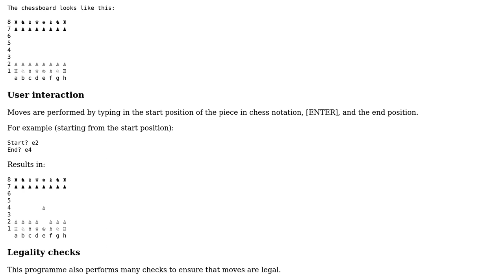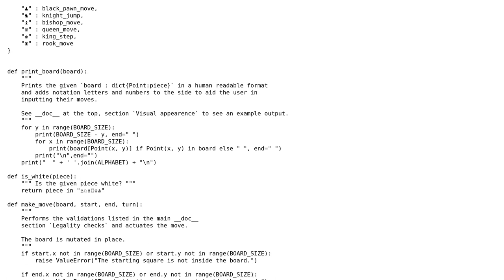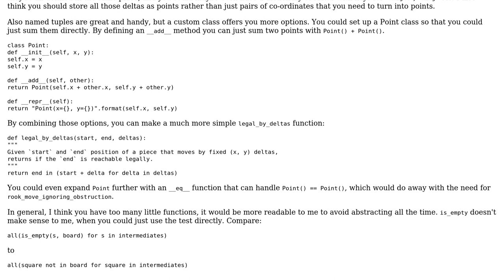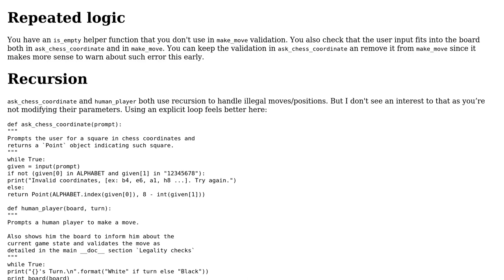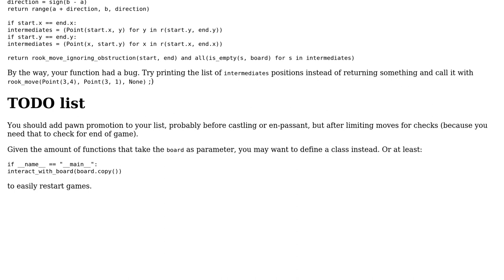Code Review: Unicode Chess PvP with Move Validation (3 Solutions!!)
Code Review: Unicode Chess PvP with Move Validation

With thanks & praise to God, and with thanks to the many people who have made this project possible! | Content (except music & images) licensed under CC BY-SA | Music | Images & others | With thanks to user SuperBiasedMan user Oscar Smith user Caridorc user 301_Moved_Permanently and the Stack Exchange Network Trademarks are property of their respective owners. You are responsible for your own actions.